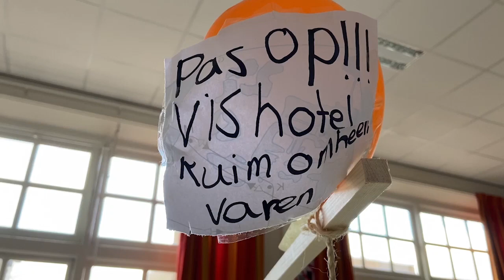Ontwerp 5. Vissenhotel - Ontwerp onder een boei met twee hangende hotels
Het Vissenhotel van Sanne, Evy, Amke en Eline van het Stadslyceum Groningen.